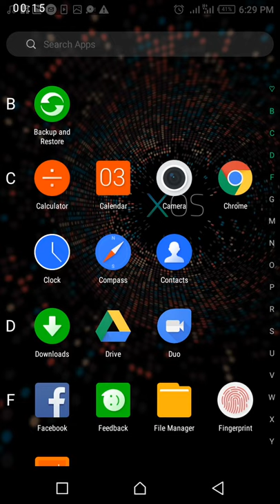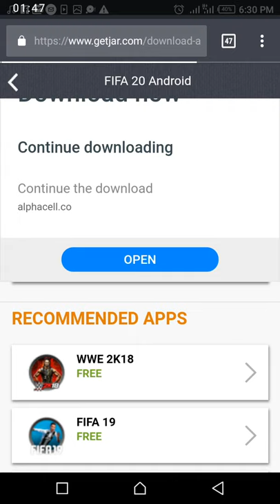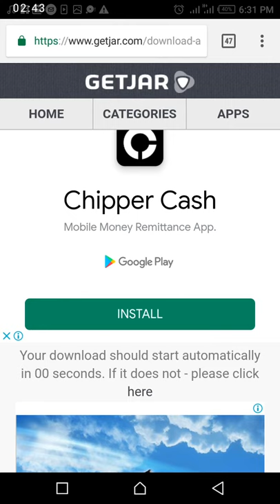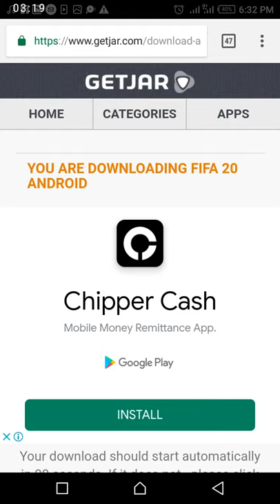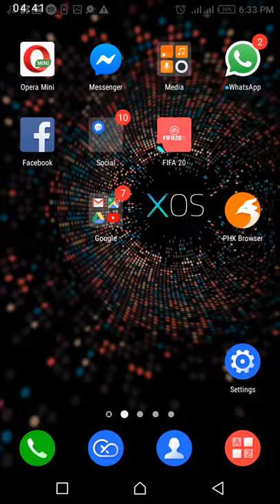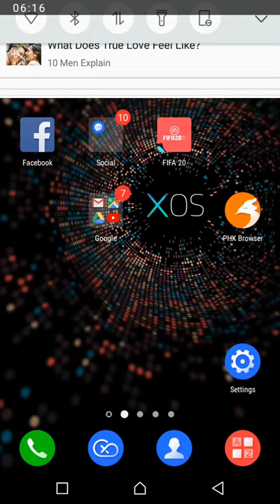FIFA 21:Androd download 700MB!Ps5 gameplay